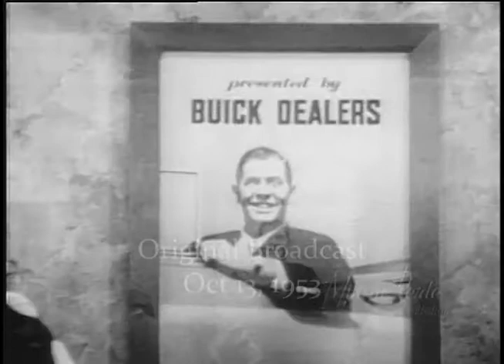Milton Berle Crew, 1953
A rare and special find.  The Oct 13, 1953 episode of the Buick-Berle showed many of the crew.  My father (Bob) did the Berle show quite often and can be seen several times. He is 29 at this time, less than a year out of the Navy after serving during Korea.  Married for just eight months.  Mom is home pregnant with me.  She will go into labor that next March while dad is again doing the Berle show.